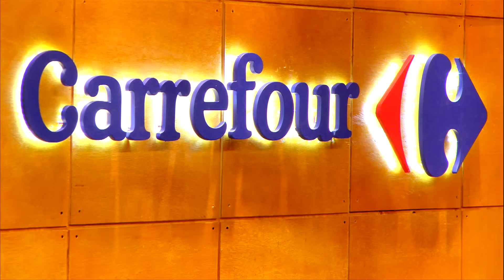MASTERCHEF BRASIL (02/05/2017) | PARTE 1 | EP 9 | TEMP 04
Assista a primeira parte do nono episódio de MasterChef Brasil - Temporada 4.